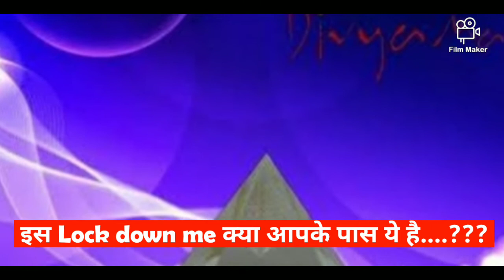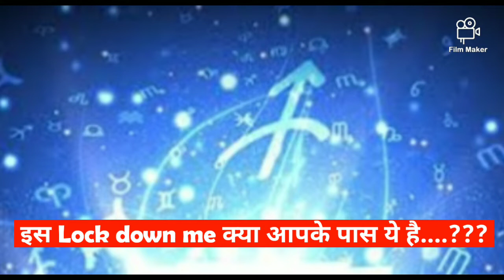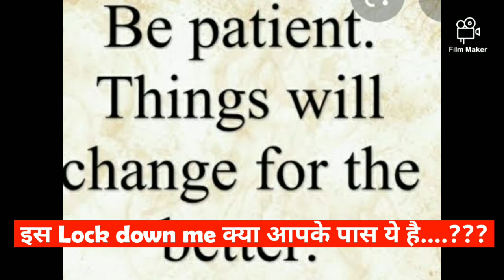इस Lock down me क्या आपके पास ये है....???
Lock down me क्या आपके पास है. Agar hai...तो आप जीवन मे विजयी होंगे
अगर ये आपके पास है,तो यकीन मानिए ,आप जीवन सफल होंगे
A Motivational Speaker Cine writer Director...Mr.Varun Tiwari has express his views in lock down .For motivate the people...In this lock down period.